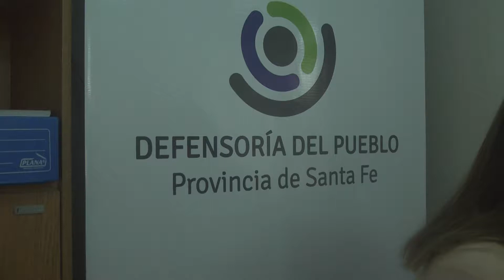Actualidad agosto 2019 de la Defensoría del Pueblo Funes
Actualidad de las tareas que desarrolla la Defensoría del Pueblo de la ciudad de Funes, atendiendo en distintas áreas al servicio de toda la comunidad.